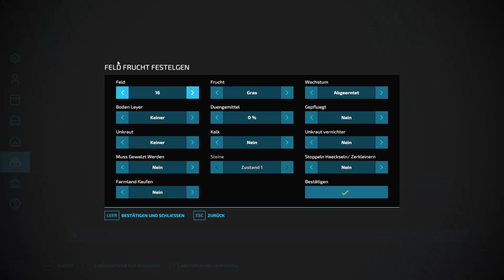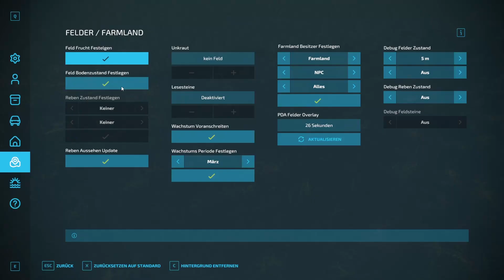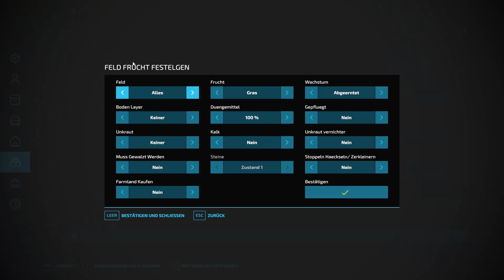LS22 Rehbach #112 | Besondere Umstände beim Kalken und der JD 7810 darf Walzen | FARMING SIMULATOR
Viel spaß bei der 112 Folge vom LS 22 auf der Rehbach Map ich hoffe euch hat das Video gefallen Lasst doch gern ein like und ein kostenloses Abo da darüber würde ich mich sehr freuen.

Wenn ihr mitspielen wollt joint gern meinem Discord da könnt ihr ganz einfach eure Fragen dazu stellen